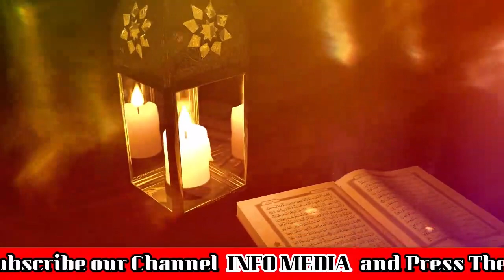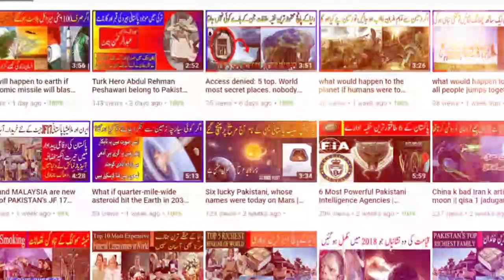Indian army taking cheap steps to tackle Pak Army